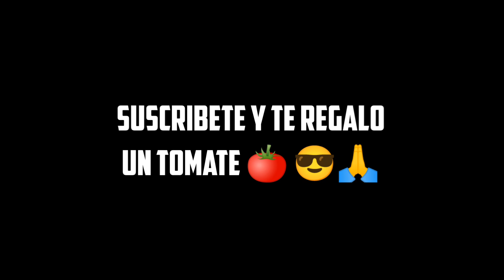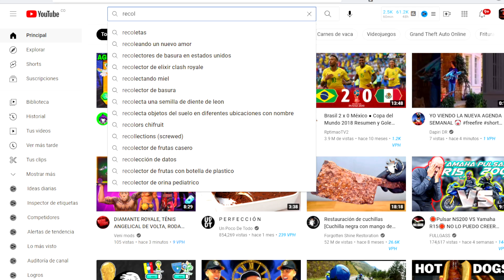🔥COMO FUNCIONA EL NUEVO EVENTO SELECTO DINO 2D de FREE FIRE 🤯 Agenda Semanal de free fire